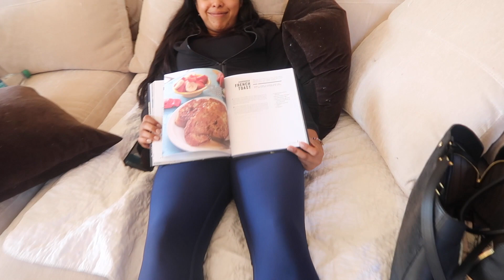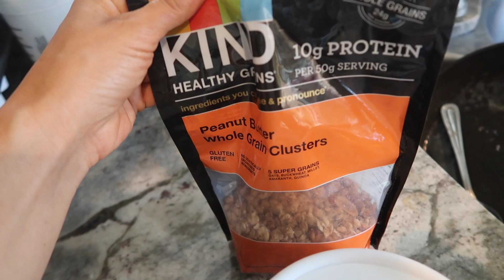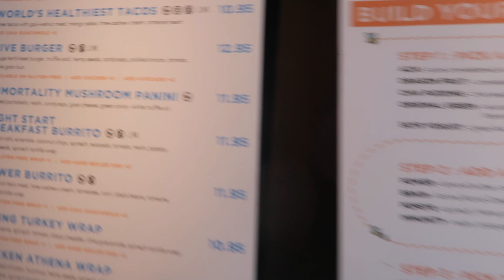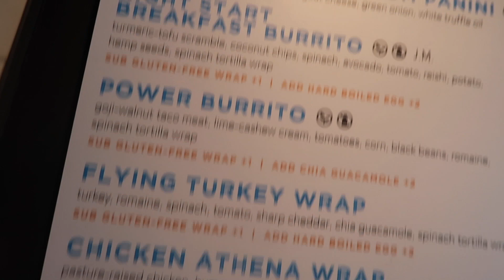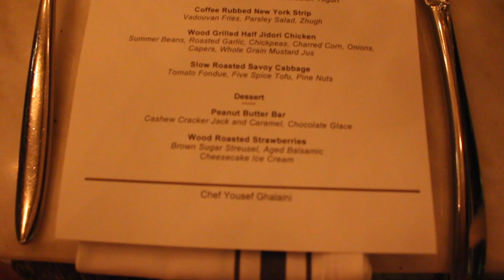Garrett's Surprise Birthday Party!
Hey everyone! I threw a surprise birthday party for Garrett and we had a birthday weekend filled with fun! and the best memories! Join us while I vlog the entire weekend! Hope you all enjoy! :)